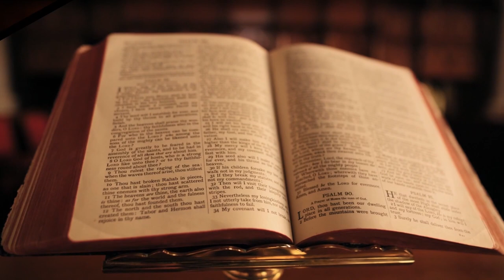The Tithe Contract | Lesson Study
Is the tithe just an Old Testament requirement?
Is it only a Jewish requirement?
Is it still applicable to us today?
What is tithe to be used for and what is it's purpose?